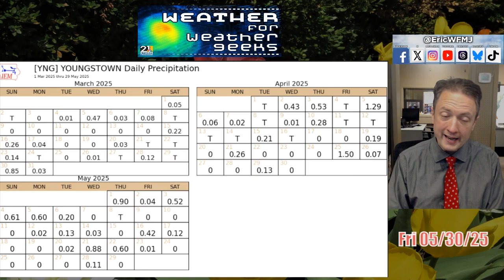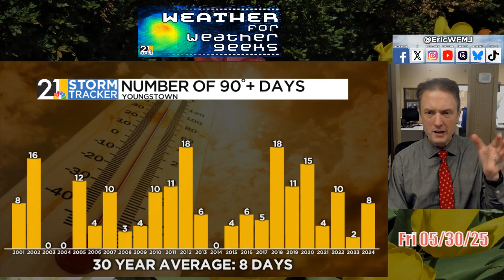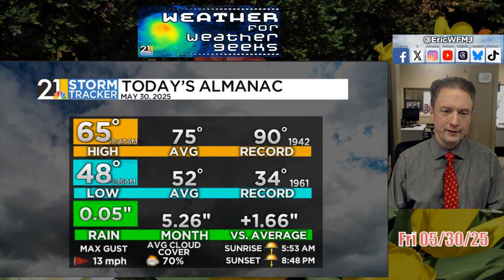Spring Review & Summer Forecast | Weather For Weather Geeks 5/30/25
00:00 Intro
00:22 Review Of Spring
02:00 Summer Forecast
05:00 One More Clunker Saturday
08:00 6-10 Day Outlook

BlueSky/Threads: @ericwfmj